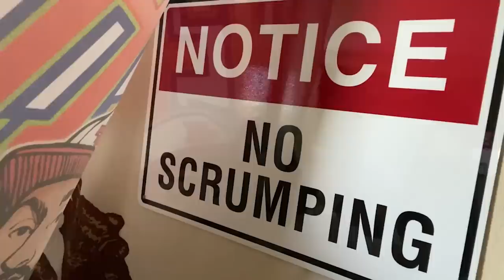Gavin Snaps a Bad Apple - F**kface Regulation Animation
Gavin may have achieved the world quickest F**kFace! Also this guy has a lot of issues with Apple products.

Want to see your favorite moments animated? Use our AirTable form to submit your requests